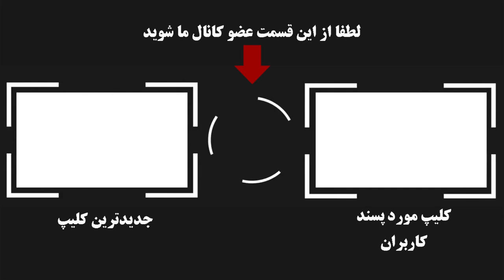پشت پرده شایعه درگذشت جمشید هاشم پور + حقایق باورنکردنی زندگی او